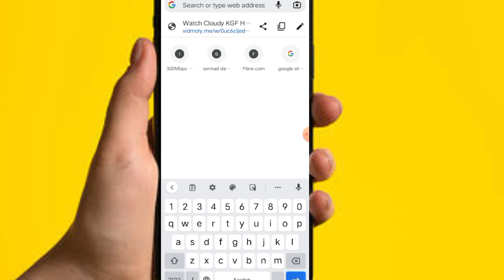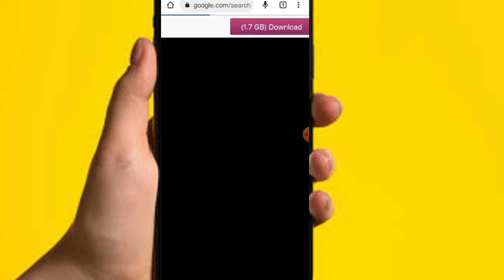pushpa full movie kasa dhakha kha per mila ge |the world of internet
pushpa full movie kasa dhakha kha per mila ge
how to watch Pushpa full movie